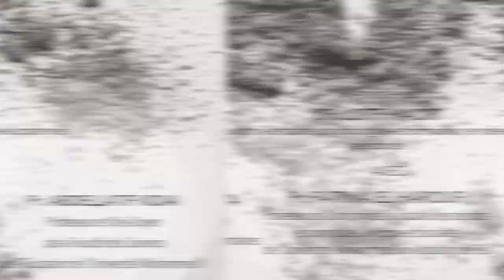Teaser: Generation of civilizational revival: Characteristics